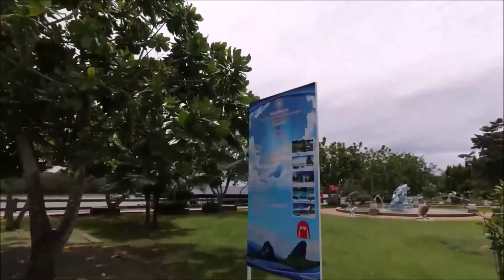Krabi Vol.2 Railay East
（以前の様子はクラビ書庫にて参照ください）
クラビタウンからボートをチャーターして来ました。
通常のように乗り合いできるほど観光客はいません